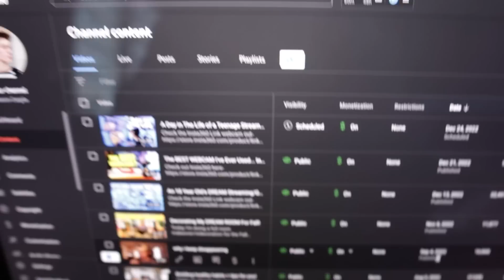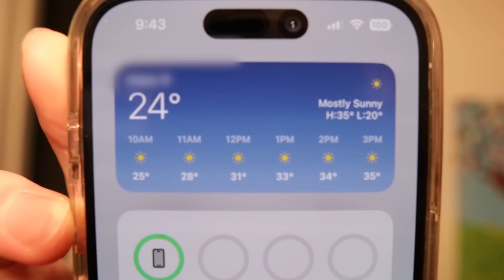Christmas Eve vlog- Christmas prep, shopping, & wrapping presents!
Today is day 1 of VLOGMAS, and this is the first time I've ever attempted this series! In today's vlog, I'm prepping for Christmas, and getting into the new routine for daily vlogging. Enjoy!
Sub count at the time I'm posting this video: 90.4k
Other platforms!
FAQ-

I'm 18 years old! Currently a senior in public high school (grade 12)

I live in Texas, USA (near the Dallas area)

Do you live alone?
I live with my parents right now, but I plan on moving out after I graduate high school!